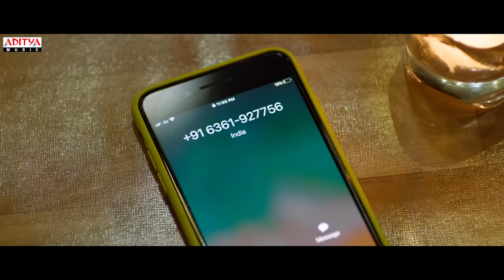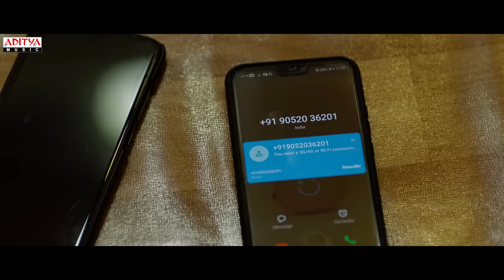Richie Gadi Pelli Trailer | Sathya SK | Satyan | K.S. Hemraj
Watch & Enjoy RichieGadiPelli Movie Trailer

Movie Name: Richie gadi pelli
Banner: KS Film Works
Producer: KS Hemraj
Screenplay & Direction: KS Hemraj
Cinematography: Vijay Ulaganath
Starring: Sathya SK
Editor: Arun EM
Story: Rajendra Vaitla & Nagaraju maduri
Lyrics: Ananta Sriram & Shree Mani
Dialogues: Rajendra Vaitla
Art: Hari Varma
Choreographer: Satish Shetty
Designs: Reddot Pavan
Costume Designer: Sandhya Sabbavarapu
Make up: Anjali Sanghvi & Nikitha
Audiography: R.Krishnamoorthy D.F.tech
Post House: 23 studios
DI: B2H
Stills: MS Anand
Executive producers: Ram Mahindra & Shree
Co-Producer: Surya Mehar
PRO: Madhu VR
Audio On Aditya Music